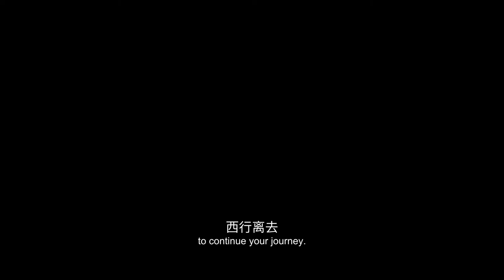【FILM】DREAM JOURNEY 3: THE LAND OF MANY PERFUMES 大梦西游3女儿国奇遇记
92 MINS | 2017 | FANTASY, ACTION

DIRECTOR: TAN QIAO
CAST: ZHANG TIAN-QI, FAN RUI

Buddhist monk Tang Seng and his followers arrive in the Kingdom of Women during a storm, and shelter in an abandoned temple. Later that night, Tang Seng meets Ye Ximo and saves her from the grips of a scorpion demon. When they meet again by daylight, Tang Seng realizes Ye is the king of the country, while it dawns on her that she must consume his soul to save the people of her country. Reluctant to treat Tang Seng so cruelly, Ye Ximo resolves to set him free, but Tang has ideas of his own. He longs to free the spirits of her nation, and help them reincarnate. Determined to sacrifice himself for the greater good, Tang Seng sets out in search of help that may lead to greater harm...